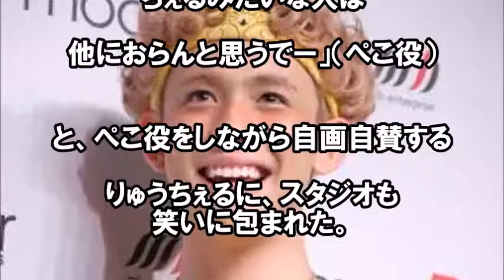【意外】りゅうちぇるが彼女のぺこにも言えない秘密の最近のストレス解消法を公開ｗギャップがすごいｗ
大人気りゅうちぇる
ペコにも言えないストレスの解消法を

テレビで公開しちゃったそうです。

自分はやっぱりカラオケですかね？

誰もきいてないかｗ

しゃべくり007【今夜ぺこ&りゅうちぇる…真の素顔暴く!実は腹黒 偽装バカ 】 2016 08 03

りゅうちぇる「ガチじゃん」　“靴下を脱がす”ギネス記録に挑戦へ！「めざせ！キレイモ NO.1 店長！ギネス世界記録に挑戦！！」イベント2
ぺこ＆りゅうちぇる、出演CMに爆笑！「じわる～」　「めざせ！キレイモ NO.1 店長！ギネス世界記録に挑戦！！」イベント1